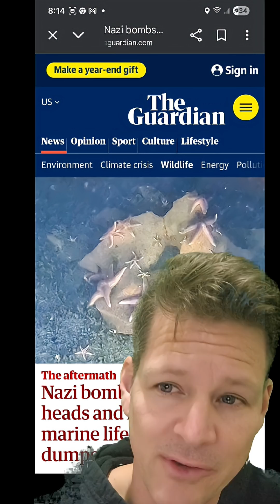Underwater Nazi Bomb Reef: How Sea Life Is Thriving on WW2 Explosives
Dive into the Baltic Sea’s wild secret: marine life is living on old Nazi bombs! 🌊
These WWII munitions are turning into unexpected reefs for starfish, mussels, and fish.
But there’s a catch — the bombs are leaking toxic chemicals as they corrode.

Researchers say we should safely remove these bombs and replace them with clean, artificial reefs to protect the sea life.